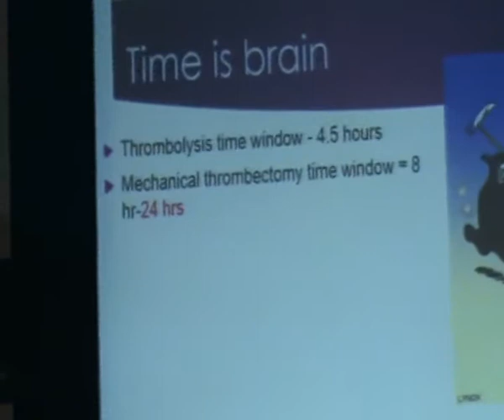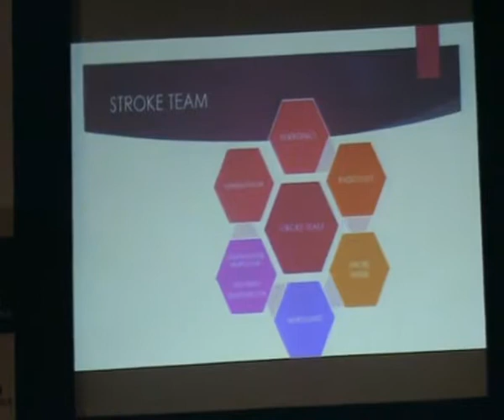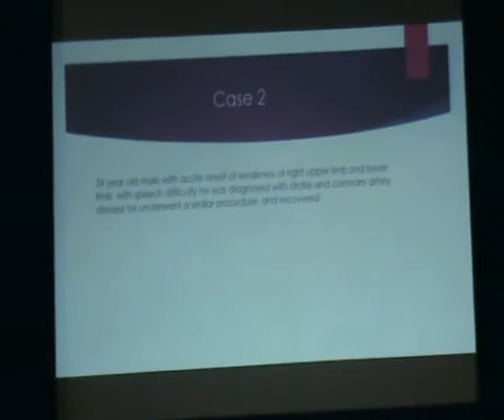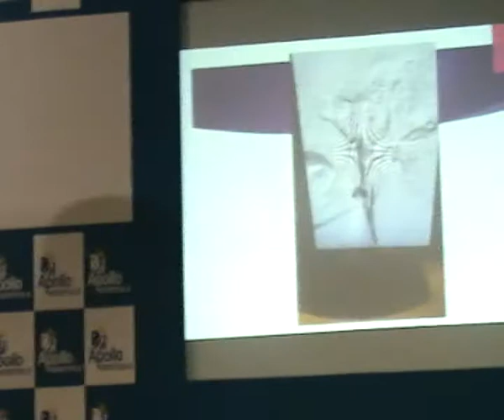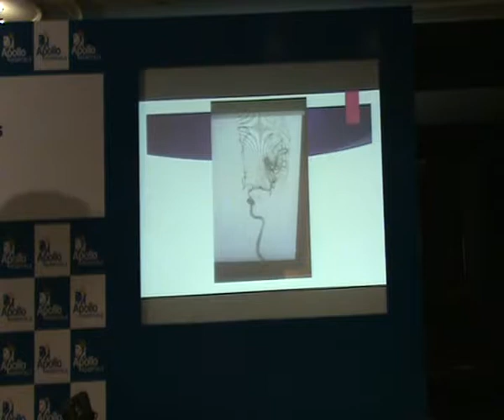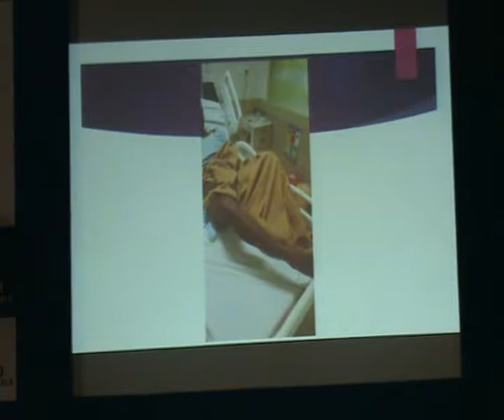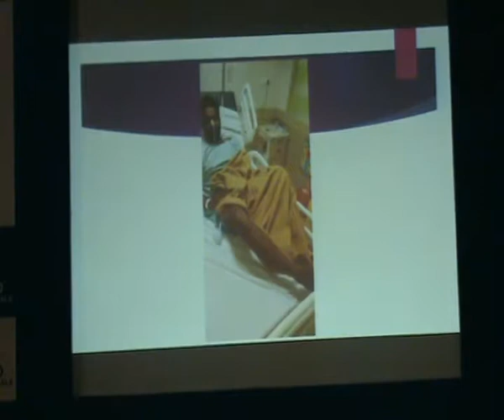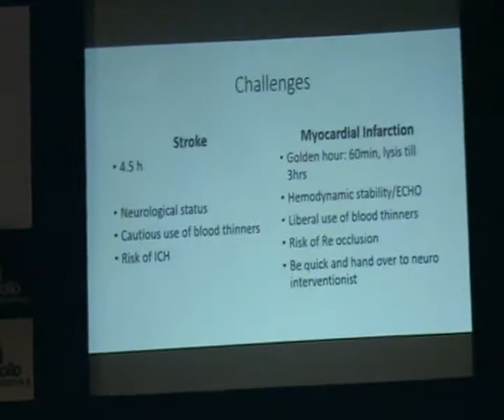Stroke is the second leading cause of death or disability after Ischemic Heart Disease.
Stroke is the second leading cause of death or disability after Ischemic Heart Disease. vl 2 b4u media hosptial news tamilnadu